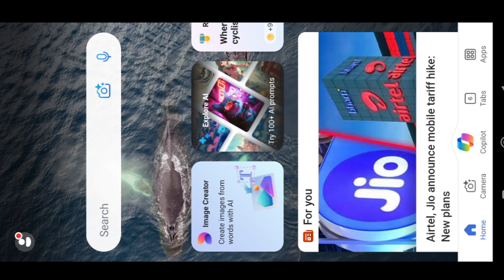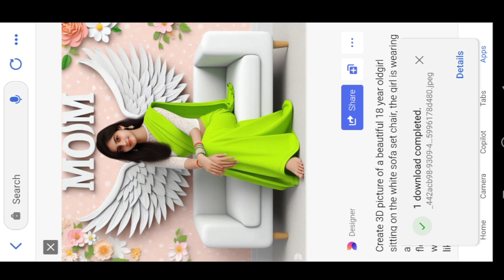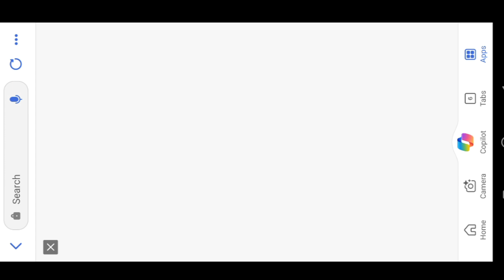New Bing Image Creator | Maa Name Bing Image Creator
इस वीडियो मे बताया गया है की Ai फोटो कैसे बनाते हैं |

Prompt😍 👇

Create 3D picture of a beautiful 18 year oldgirl sitting on the white sofa set chair, the

girl is wearing a neon green saree,background wall decorate in flower andleaves and written on capital Big font whitecolour "Mom" and wing are green colourlook like angel.

Topics👇 😊

bing
trending bing image creator
Instagram bing image creator
maa name bing image creator
prompt
new prompt
love bing image creator
ai
ai image
ai image generator
ai image art
ai avtar